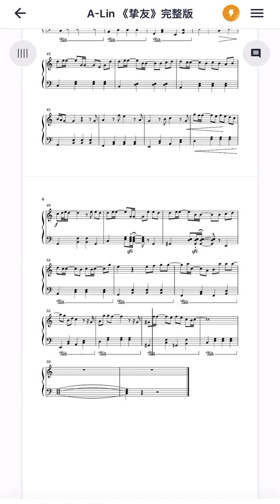钢琴版流行曲—A-Lin《挚友》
歌曲版权非我所有，制作乐谱只是为了分享音乐。